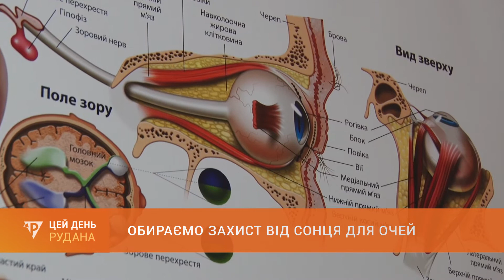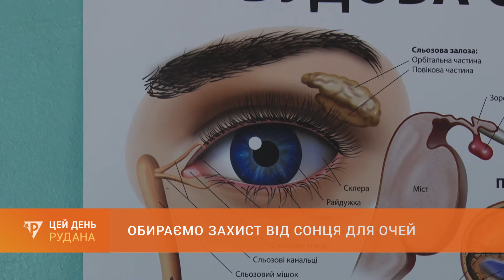Обираємо захист від сонця для очей